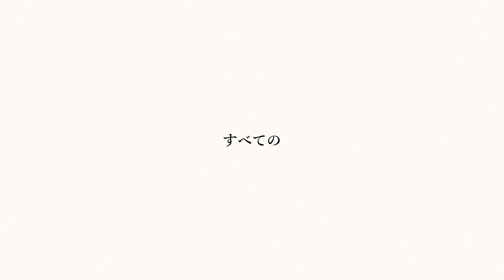『歌と羊と羊飼い』予告編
『歌と羊と羊飼い』
2021年10月公開
監督：四海兄弟